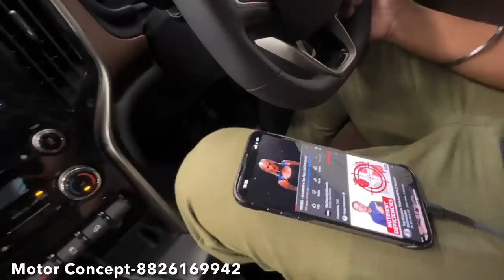India's First Mahindra Scorpio N Audio Upgrade | Mahindra Scorpio N Top Model | Scorpio Modification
India's First Mahindra Scorpio N Audio Upgrade

Motor Concept
Address: Metro Pillar Number 337, J1, Kailash Park, Opp, 330, Basai Dara pur, Bali Nagar, New Delhi, Delhi 110015